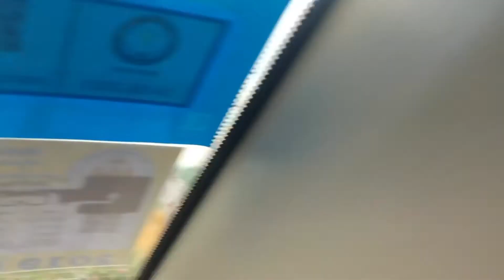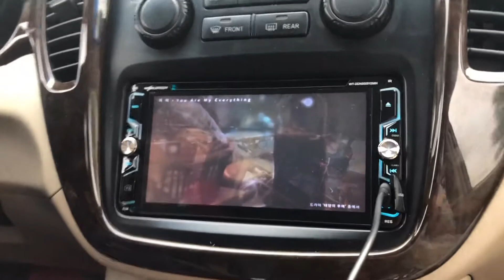Trip to no where// ដំណើរកំសាន្តគ្មានគោលដៅ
I hope you will enjoy with this video. Please comment if I have any mistake.

Location: Batambang province, Cambodia